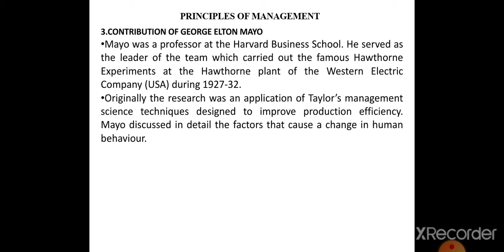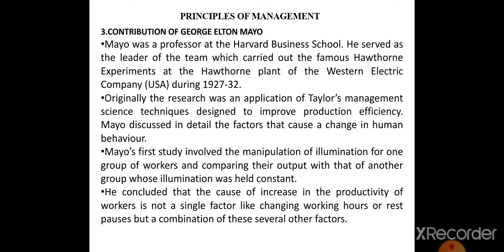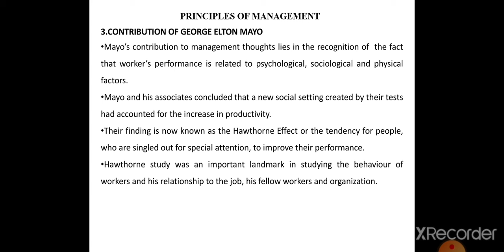contribution by Elton Mayo